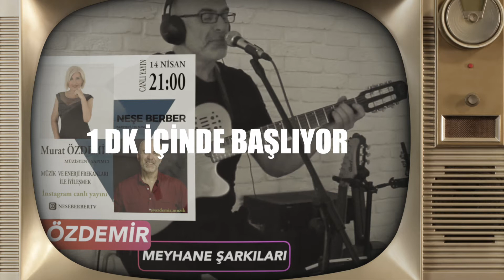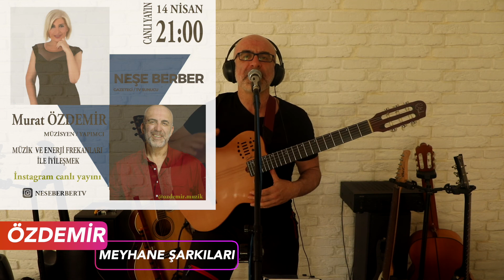SEVDİĞİM MEYHANE SARKILARI - ÖZDEMİR - KONSER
Sevdiğim meyhane şarkılarını seslendirdim...

Sorma
Eskimeyen dost
Bir demet yasemen
Yunus gibi